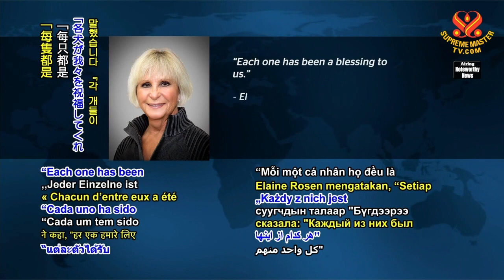1380 NWN 5 United States sanctuary provides permanent home for senior dogs 6m